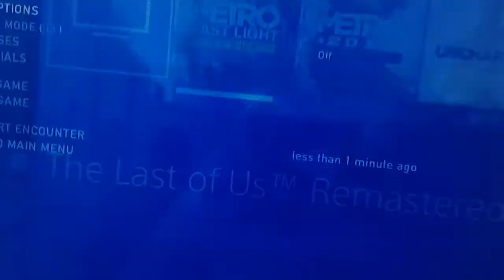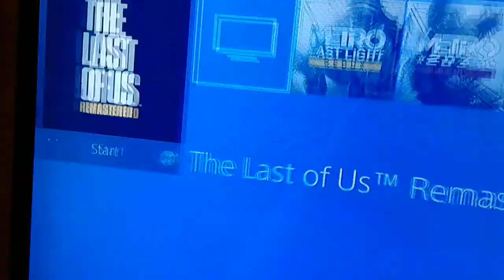This is why the PS4 is better then XB1